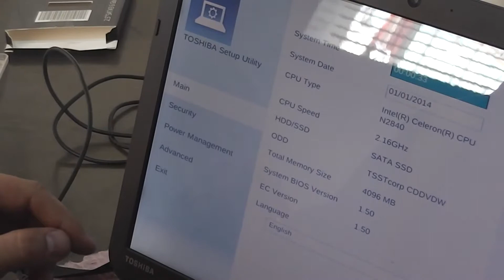Toshiba C50 SSD TAKIMI | Toshiba ssd Takma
Toshiba C50 ssd nasıl takılır ve sistem nasıl kurulur eğitim videosu